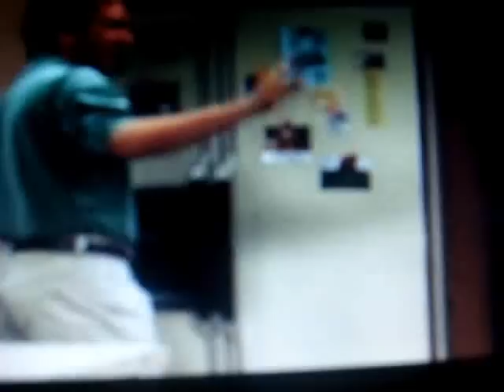Home improvement.. the Tadpole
Brad and randy make mark eat a tadpole.
sorry about the quailty, but I dont think its all that bad.sorry guys I don't have a camera recorder right now.